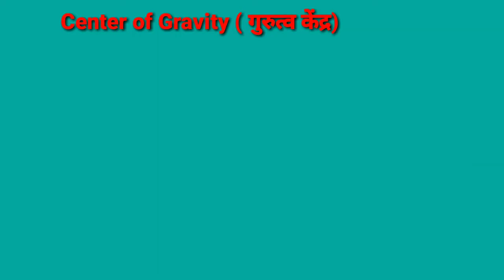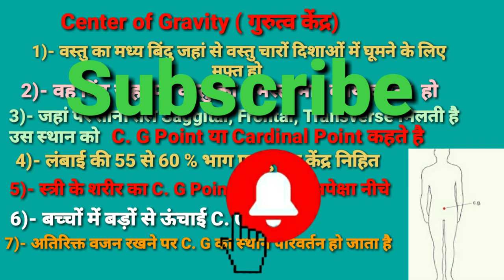गुरुत्व केंद्र क्या है/ यह हमारे शरीर में कहां पाया जाता है/Center of Gravity in Hindi /C. G Point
दोस्तों इस वीडियो में Center of Gravity / गुरुत्व केंद्र क्या है यह हमारे शरीर में कहां पाया जाता है के बारे में भी सभी इंपॉर्टेंट टॉपिक जो आपके एग्जाम के लिए वेरी इंर्पोटेंट है उन सब के बारे में बहुत अच्छे से बताया गया है

गुरुत्व-केंद्रर-क्या-है
What-Is-Center-Of-Gravity
KVS, NVS, TGT, PGT, UPTGT, PGT, UGCNET, LTGRAD, ALLPHYSICALeducationExams